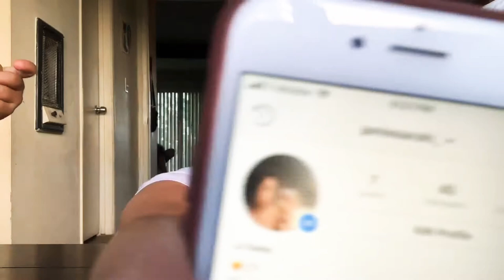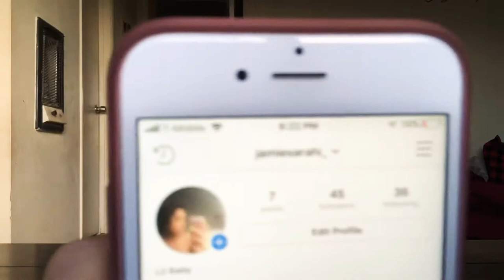VOLCANO SPICY CHICKEN NOODLE CHALLENGE 🌶 🥵